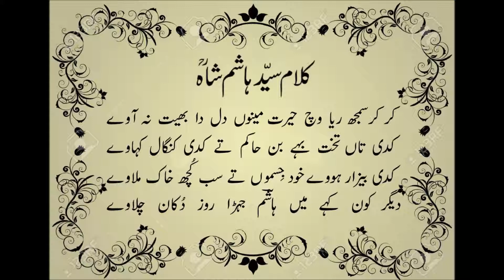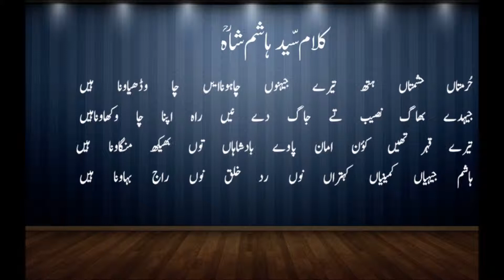Kalam Syed Hashim Shah (R A)